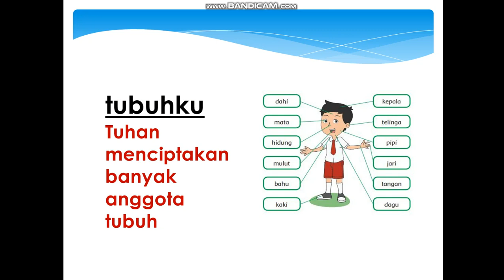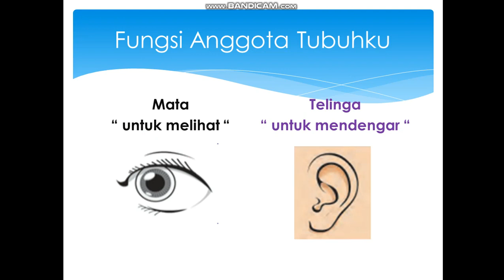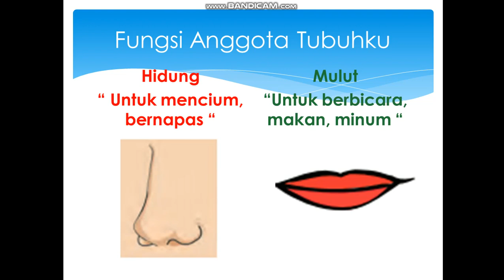aku ciptaan Tuhanpel 1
pembelajaran 1